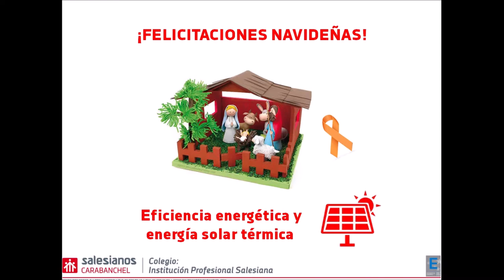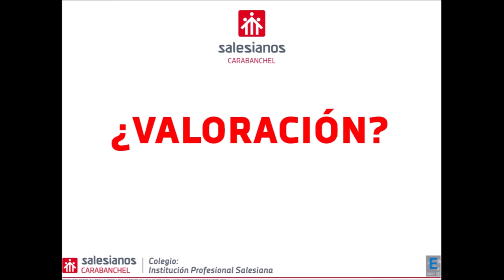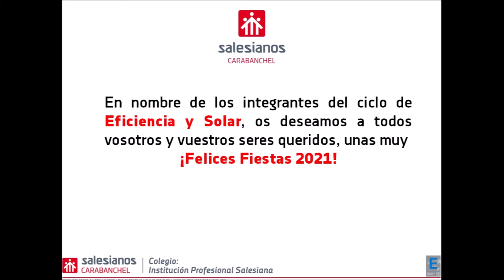¡FELICITACIONES NAVIDEÑAS 2021!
En nombre de los integrantes del ciclo de Eficiencia y Solar, os deseamos a todos vosotros y vuestros seres queridos, unas muy ¡Felices Fiestas 2021!